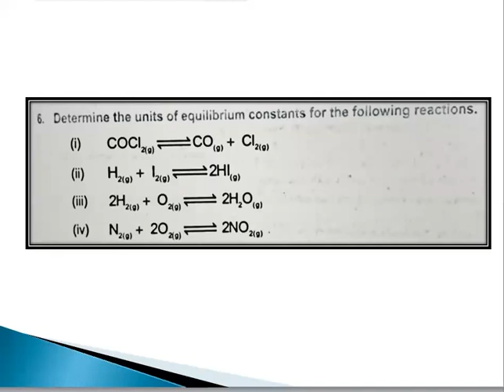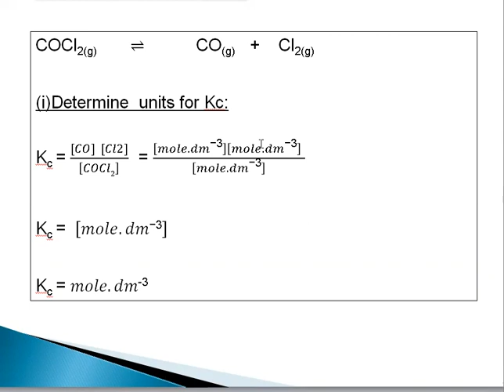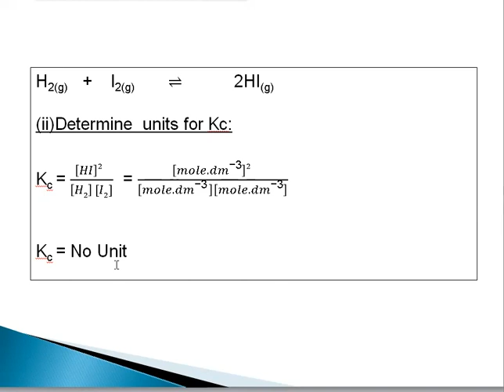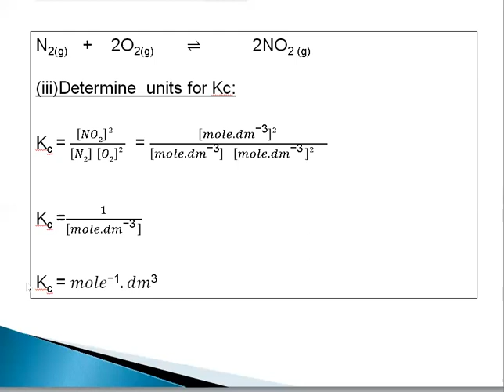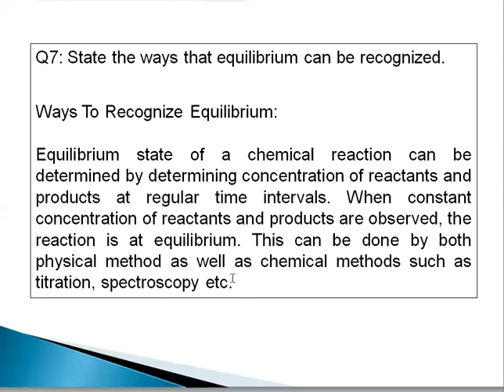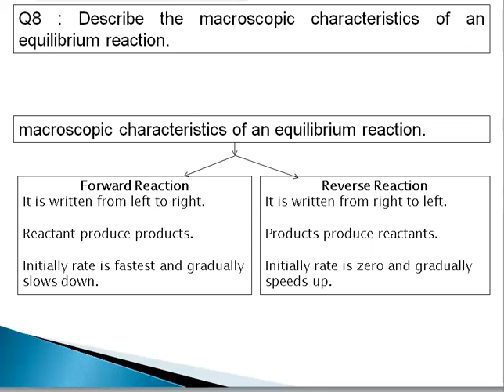Chemical Equilibrium (Review-Question#6-8)